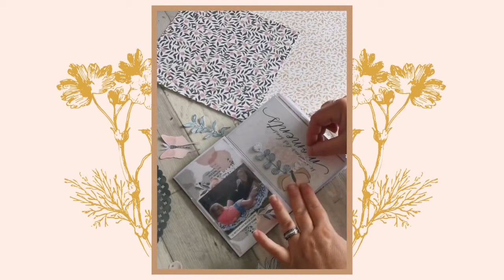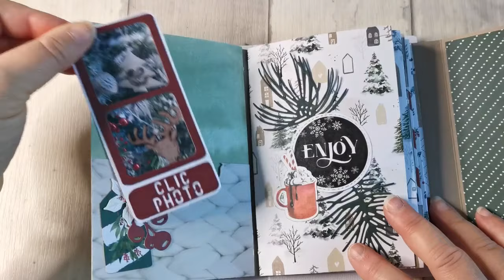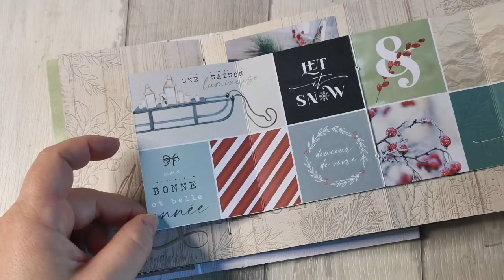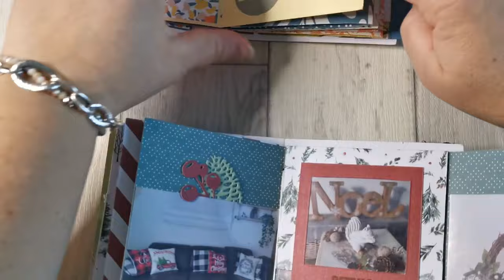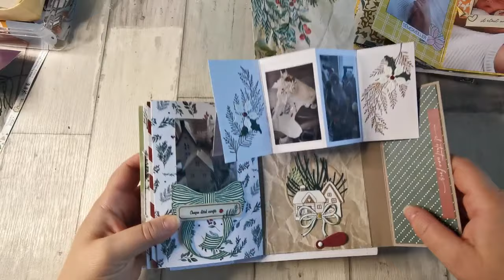SCRAPBOOKING : *Tuto* Mini "Moment magique" partie 2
Coucou, vidéo tuto de mon album "Moment magique" pour la boutique Scrap Déco Home.
🌸🌸🌸 ⬇ pleins d'infos ⬇ 🌸🌸🌸
Des bisous !!!